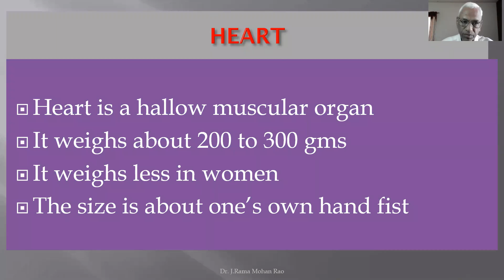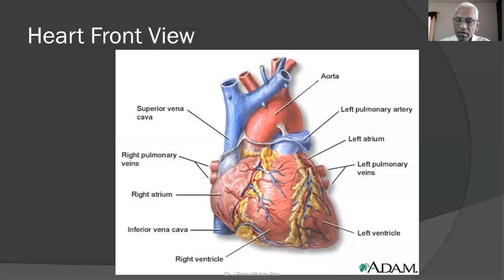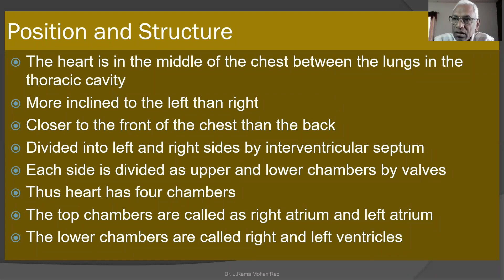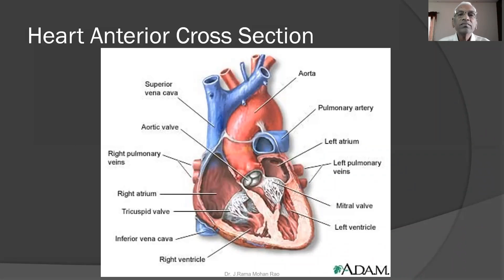Heart Chambers B P Ed Telugu 30 04 2021